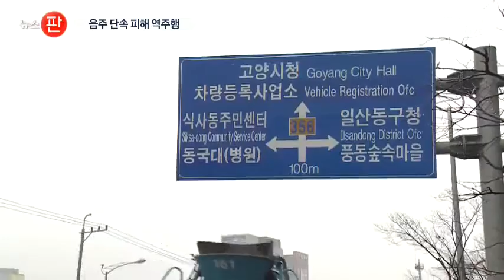'훈방 수준인데'…음주단속 피해 역주행에 뺑소니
음주운전 단속을 피하려다 역주행한 40대 운전자가 경찰에 붙잡혔습니다. 놀래서 역주행으로 달아난 이 남성, 음주 측정 결과, 훈방 수준이었는데 제발이 저려 가중 처벌 받게 됐습니다.